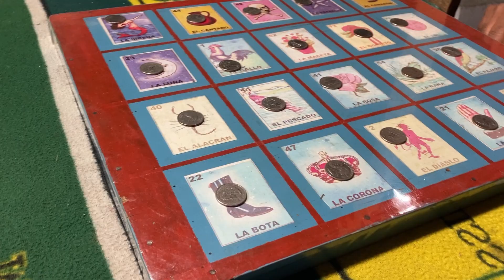APOSTÉ todo los ahorros en LA FERIA de EL SALVADOR y me quede en la calle!